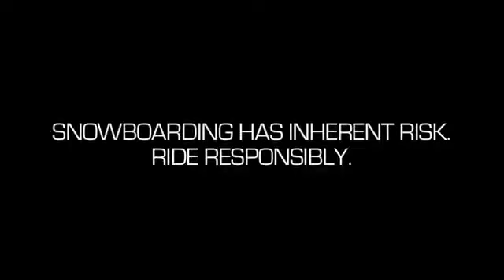Heavy rail shots - Banshee Bungee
Banshee Bungee put this clip online today with some really heavy bangers.

riding by:

Jake Kuzyk
Parker Duke
Nick Visconti
Lucas Magoon
Nic Sauve
Dan Brisse
Sean Black
Jonah Owen
Alex Cantin
Bode Merrill
Nik Cioffi
Teo Konttinen
Dylan Thompson
Johnnie Paxson